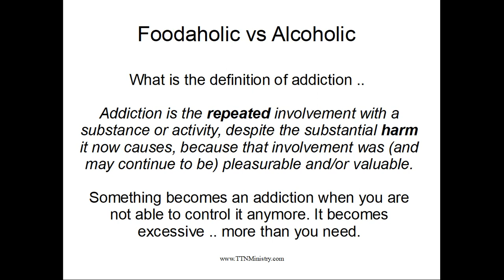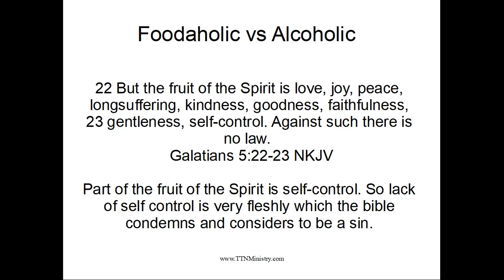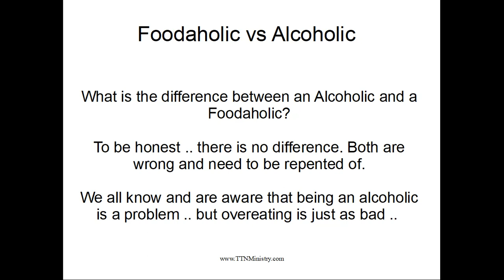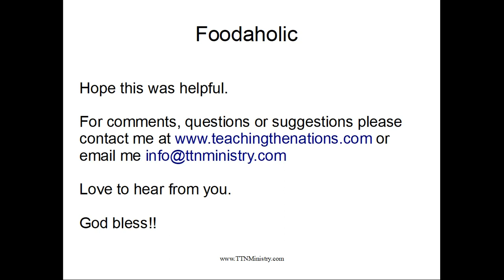foodaholic vs alcoholic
Is there any difference between overeating and being an alcoholic?